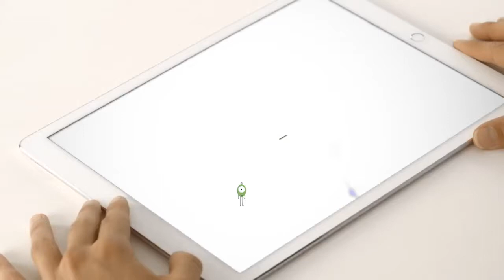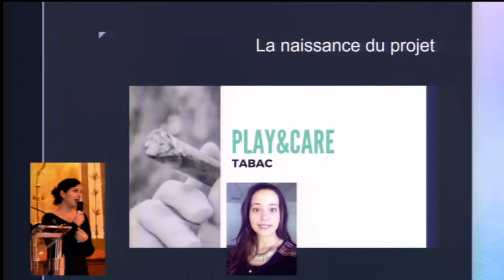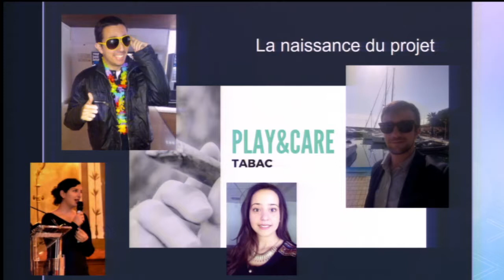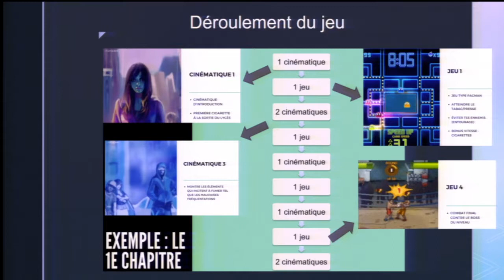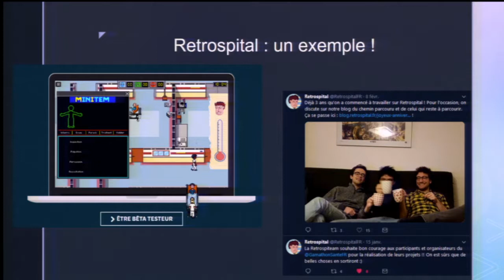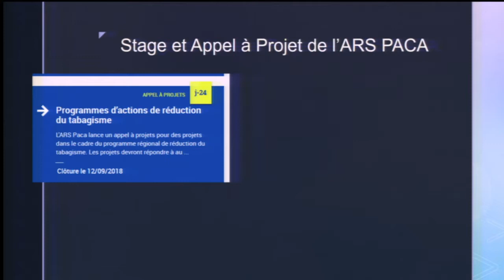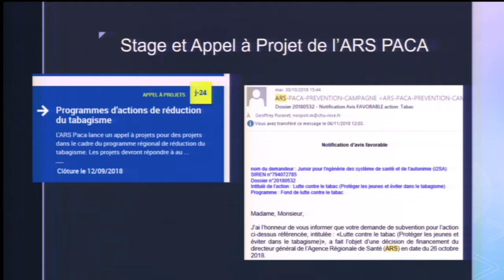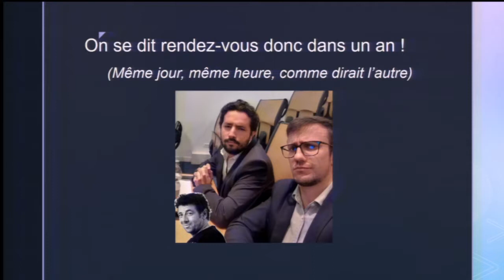Geoffrey Puravet, Maxime Nespoli, Pascal Staccini - La naissance d’un jeu de prévention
Geoffrey Puravet, Clinique Les Lauriers, Groupe ELSAN
Maxime Nespoli, Direction Qualité, CHU Nice
Pascal Staccini, Département IRIS, UCA
La naissance d’un jeu de prévention

SeGaMed 2018
Faculté de médecine de Nice

2018 est l’année de la 7ème édition du colloque SeGaMed. La thématique principale est consacrée à la santé préventive dans le cadre du programme de formation pour le service sanitaire destiné aux étudiants de L3 santé. Le fil conducteur est « de l’innovation à la diffusion ». La ludification des actions d’information aux conduites de santé préventive sera envisagée.